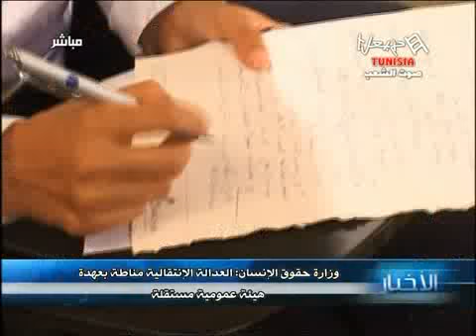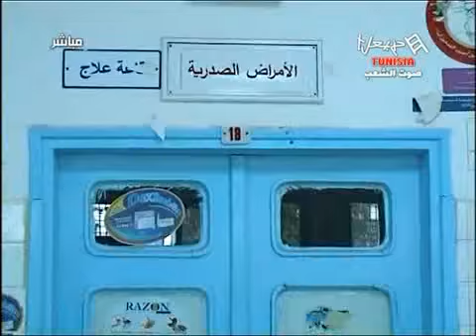Les News Du Mardi 23/10/2012